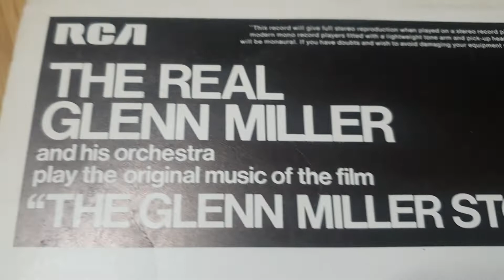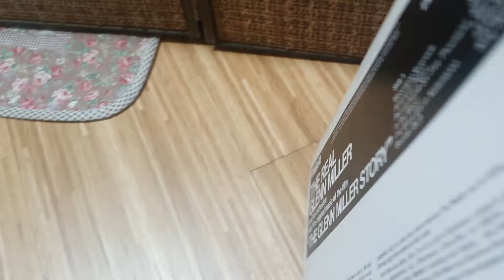Webcor Stereo Holiday Delux Tube Amplifier Phonograph(=record player). Model # : TP 1063-1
The Real Glenn Miller and his orchestra play the original music of the film" The Glenn Miller Story".

American Patrol.